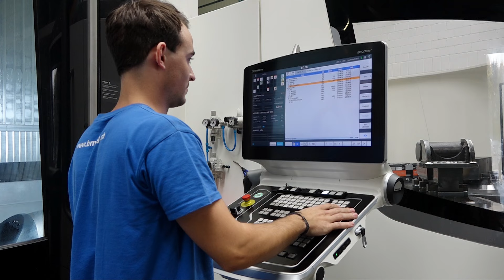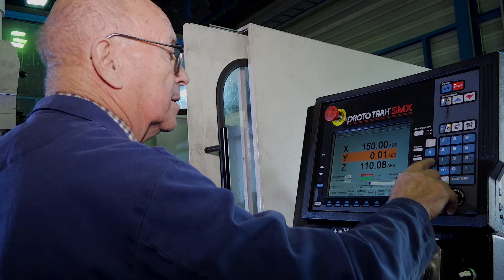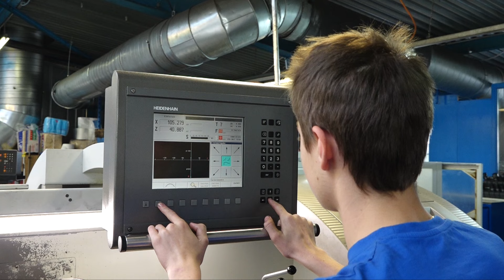Die Geschichte von Bartholet Maschinenbau AG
Die Geschichte des Schweizer Seilbahnherstellers Bartholet Maschinenbau AG aus Flums begann im Jahr 1962 mit der Firmengründung durch Anton Bartholet, den Vater des heutigen Verwaltungsratspräsidenten Roland Bartholet. Aus der kleinen Werkstatt wuchs allmählich ein grosser Produktionsbetrieb heran und führte zur heutigen Struktur mit rund 350 Mitarbeitenden in elf Werkhallen am Standort Flums, Schweiz.